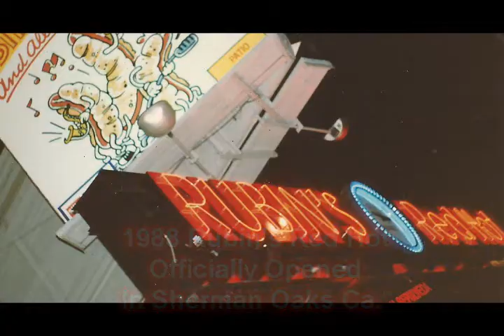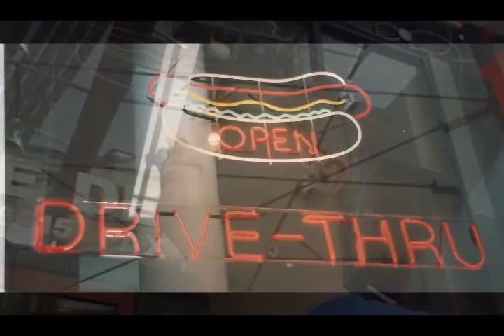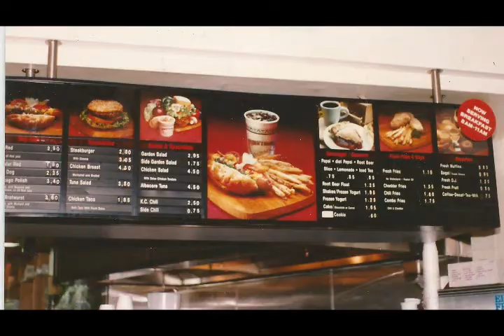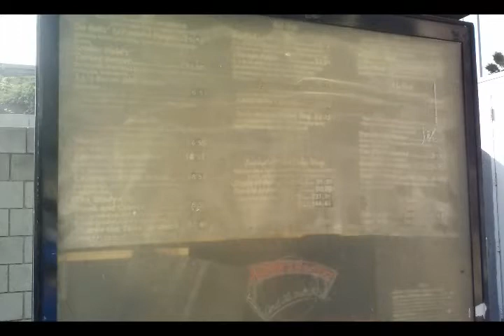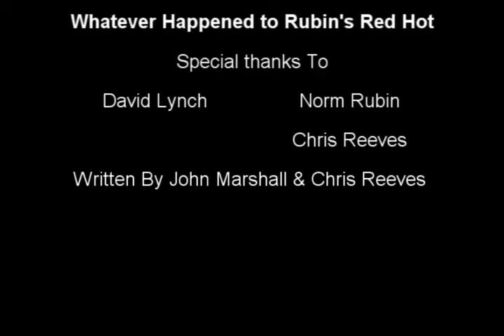Rubin's Red Hot - Whatever Happened To?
A nostalgic look back at Rubin's Red Hot, once serving the best Chicago style hot dogs In the San Fernando Valley. I was employed at Rubin's Red Hot from 1989 till 1993. This is a bunch of old photos of Rubin's back when they were on top of there game, as well as abandoned Pics from 2015.Some great photos Of Rubin's Big Red, and Regular Red. Chili Cheese and Onion, and Bacon Cheddar Baked Potatoes.

Category
Music